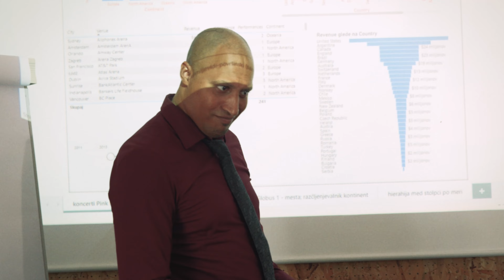TORUL — Just Go! (Official Video)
Concept & Production: TORUL

DOPs: Maj Valerij, Borut Dolenec
Edit: Maj Valerij, Borut Dolenec
Staring: Jurij Drevenšek, Urška Klajn Marion, Rydel, Anže Štupar
Light: Jaka Jahn
Catering: Torulsson

Words by Torulsson. Vocals by Maj Valerij.

Special thanks to Špela Petač (Publicis) for lending us their office space to shoot in. Special thanks also to the actors.

WORDS:

I need to know who runs the show.
I’m feeling bored, I wanna fall down from the
Sky into the snow.

Not feeling low, when I take a blow
You try to rape my mind with a threat
You’re going to go.

So go, just go!
So go away, today!

I have to grow with no control
I have to know: Should I just fall down
From the sky into the unknown?

I’m on the go, I’ve got my glow.
I’m gonna run ahead and you
Will miss the show.